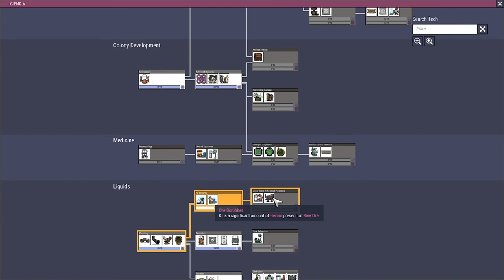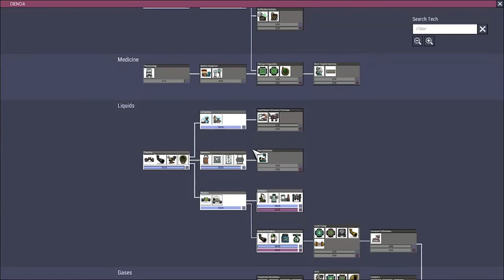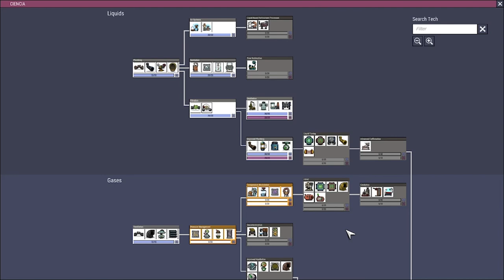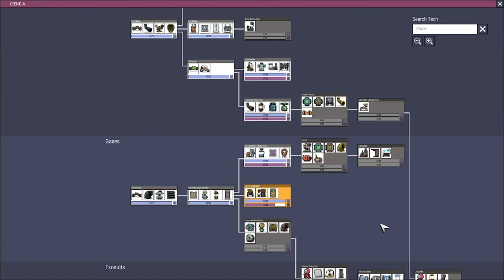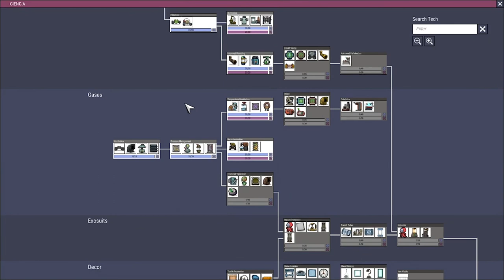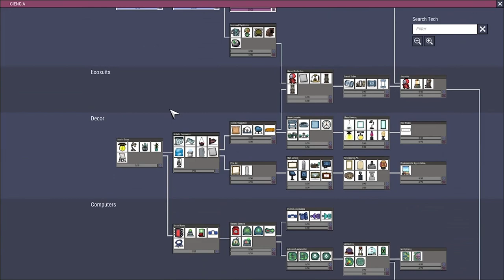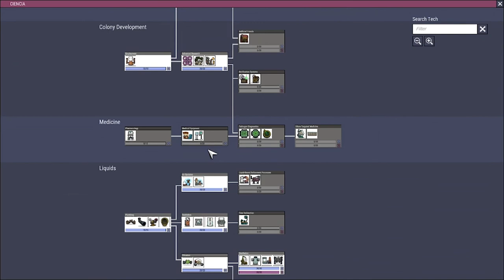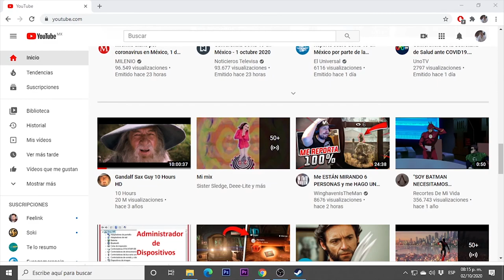Nuevo comienzo pt. 02 "Baños Infinitos" / Oxígeno no incluido